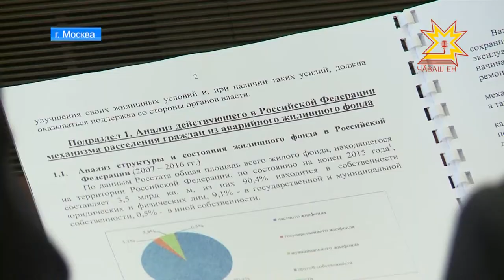На заседании Госсовета планируют рассмотреть дальнейшие механизмы переселения граждан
Баракам не место в современной стране. Выполнение программы ликвидации аварийного жилья сегодня обсуждали в Москве, в Администрации Президента России. Здесь Глава Чувашии Михаил Игнатьев провёл очередное заседание рабочей подгруппы по подготовке Государственного Совета. Работа над докладом, который и будет озвучен Владимиру Путину, завершается.